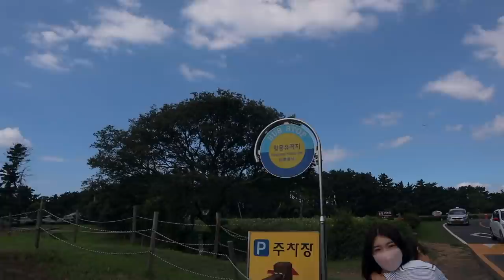한국남자와 결혼을하면 일본인아내가 좋아할 수 밖에 없는 이유[국제부부]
여행지에 대한 추가 정보는 위 사이트에서 확인해주세요

*이 영상은 제주관광공사의 경제적 지원을 받아 제작되었습니다
*この動画は、「済州観光公社」の経済的支援を受けて製作された映像です。

MUSIC